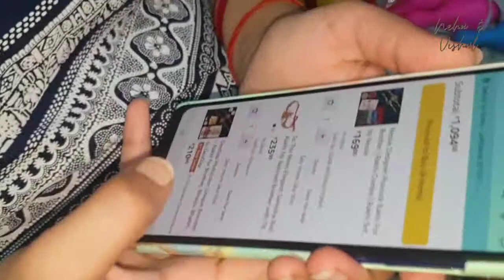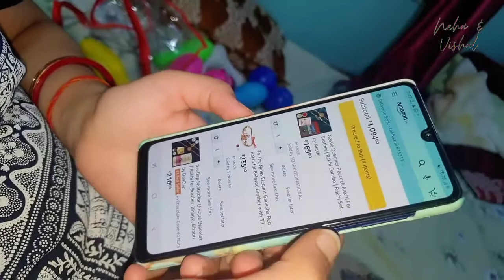Buri Tarah Fase Neha Kiara aur Main ! Vlog No 37